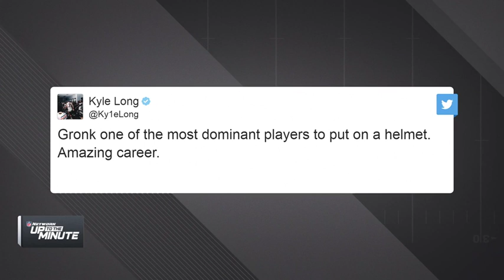NFL players react to Gronkowski's retirement announcement